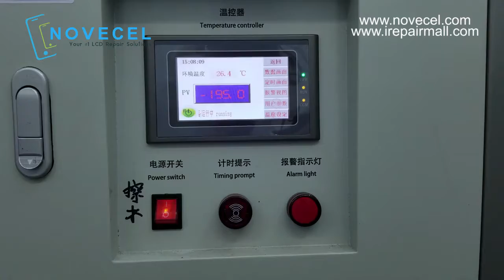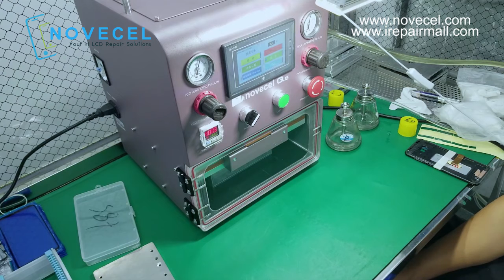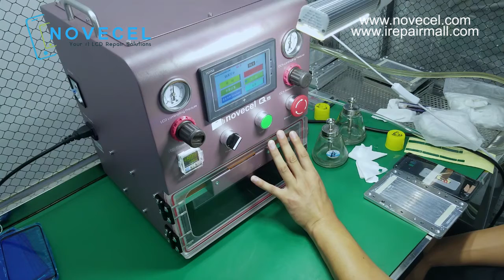how to laminate s8+ with Q5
Skype :
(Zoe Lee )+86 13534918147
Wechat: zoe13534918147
Specializing in all brands of mobile devices repair machines,parts and training.
LCD repair machine,screen laminator,FULL LCD,lcd flex cable repair machine,BUBBLE REMOVER